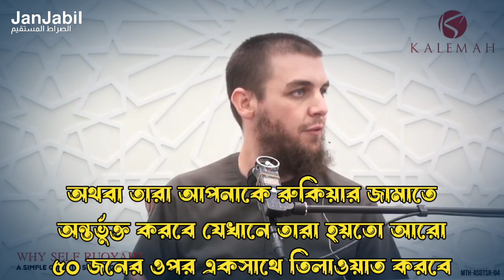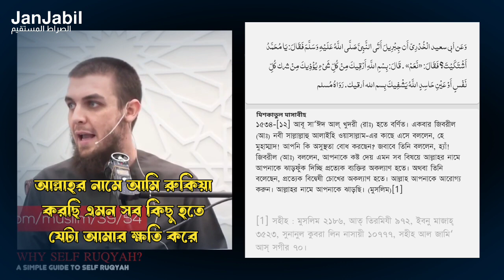কেন নিজেই নিজের রুকিয়া করবেন? ঘরে বসে রুকিয়া করার সাধারণ দিকনির্দেশনা (পর্ব ৪)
A Simple Guide to Self Ruqya

We do not aim to earn money through our work. If you ever see an ads, it should be due to copyright reason. Our work is to motivate people and for the sake of their knowledge. We will never monetize our work. May Allah reward us all.